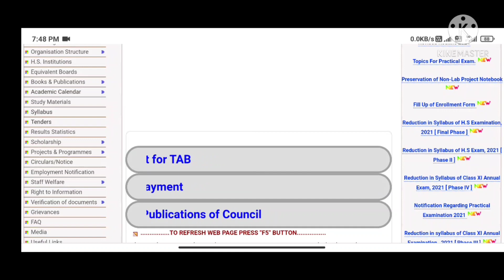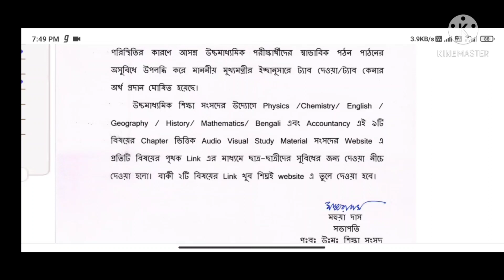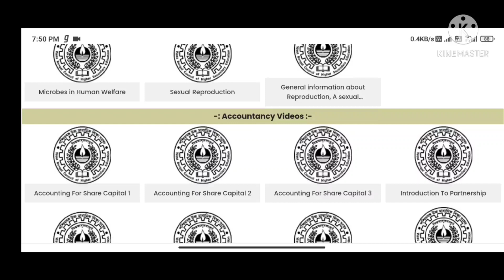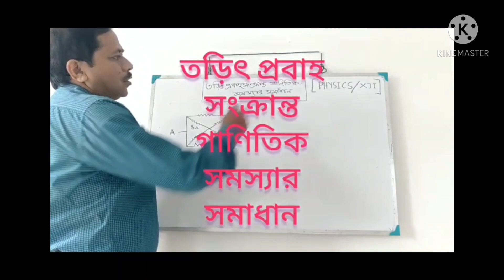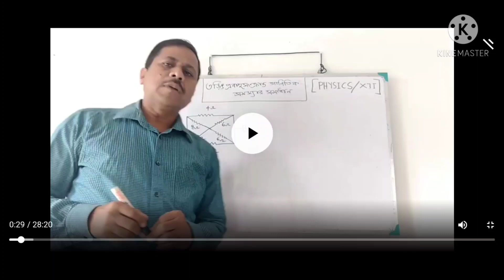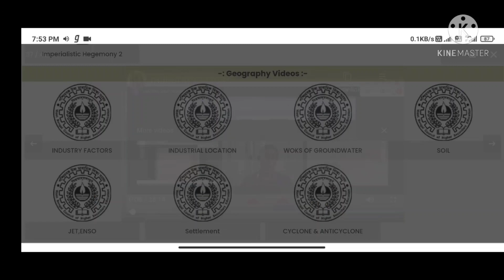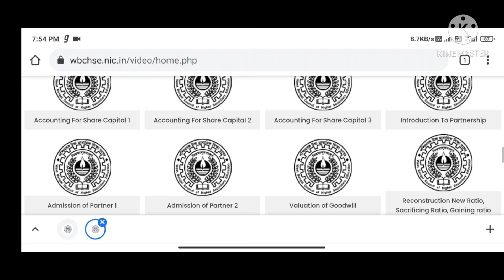HS SUBJECTWISE IMPORTANT VIDEOS BY WBCHSE|| WBCHSE AUDIOVISUAL CONTENT